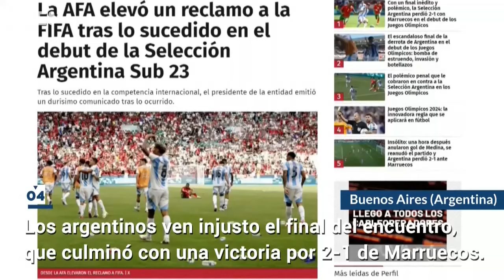América al día en 60 segundos, jueves 25 de julio de 2024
Mesa América, 25 jul (EFE). Netanyahu agradece a Biden 50 años de apoyo a Israel en su reunión en la Casa Blanca, EE.UU. advierte que cualquier "represión" en las elecciones de Venezuela será "inaceptable" y más noticias en el resumen del día.